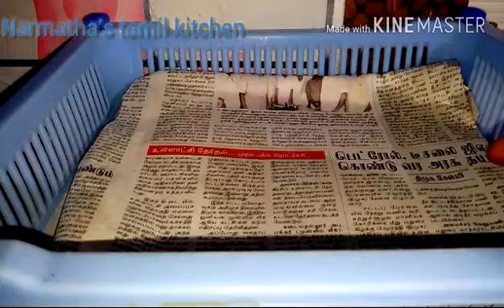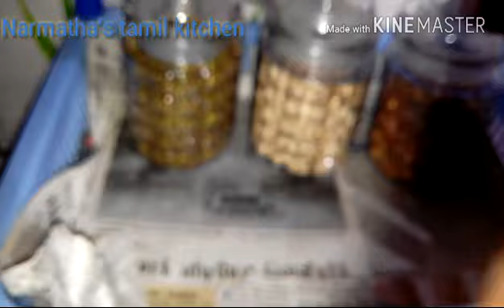Kitchen counter top-Multi purpose storage rack organization idea/3 Layer rack organization idea